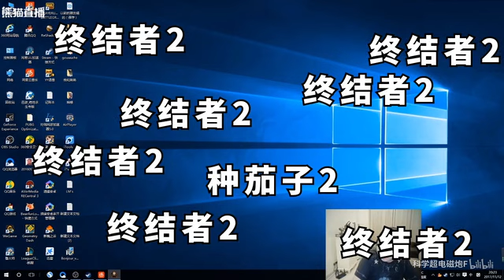爆笑！小埋和骚猪一起崩裤裆！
PPD直播太逗啦，看到忍不住做了这个脑洞视频！第一次做这种循环洗脑向的鬼畜，希望观众姥爷喜欢！